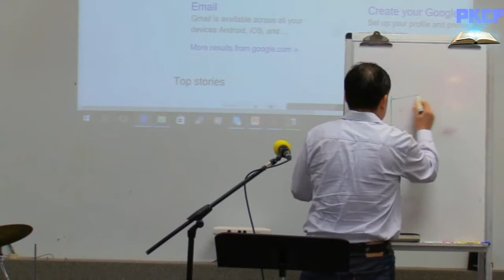Bible Study By (Sayar Dee Dee)